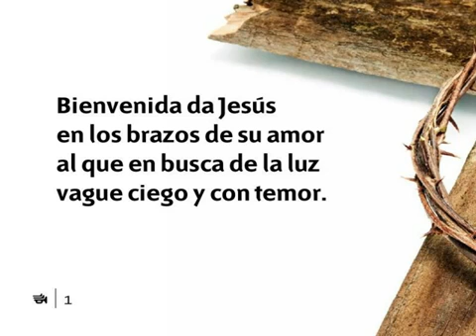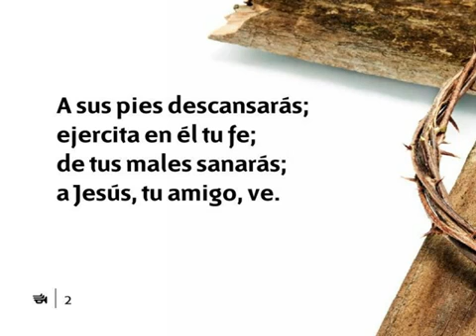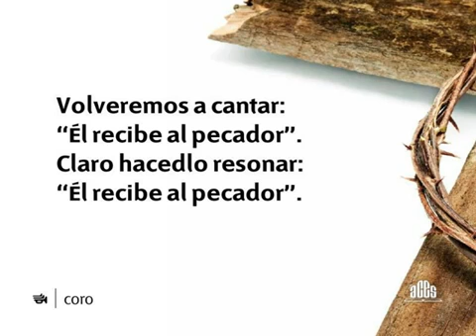217 Bienvenida da Jesús - Nuevo Himnario Adventista Cantado